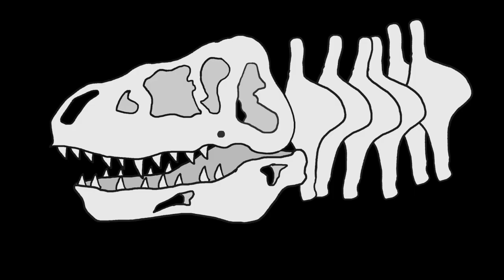The Fascinating Diversity of Dinosaurs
Join us on a journey through the captivating world of dinosaurs, where we delve into their incredible diversity in size, shape, and behavior. From the miniature Microraptor to the colossal Argentinosaurus, discover the remarkable range of these prehistoric creatures and the evolutionary marvels they represent. Explore their fossils, unearth ancient ecosystems, and unravel the mysteries of Earth's history. Let's embark on an adventure through time and uncover the secrets of the dinosaur kingdom!